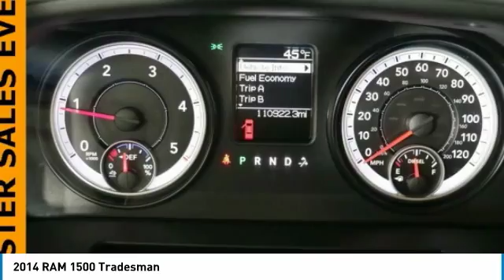2014 RAM 1500 Forest Lake MN R19044A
2014 RAM 1500 Tradesman

**LOCAL TRADE**, **ONE OWNER**, **ONE OF A KIND**, **GREAT FOR FAMILIES**, **TOW PACKAGE**, **HURRY IN**, **BEST PRICE OUT THERE**, **WELL MAINTAINED**, **GREAT GAS MILEAGE**, ECO DIESEL, TRAILER BRAKE CONTROLLER, RUNNING BOARDS, TOPPER, BED LINER, ABS brakes, Electronic Stability Control, Heated door mirrors, Low tire pressure warning, Traction control.brbrbrCARFAX One-Owner. Clean CARFAX. Bright Silver Clearcoat Metallic 8-Speed Automatic 27/19 Highway/City MPG EcoDiesel 3.0L V6brPRICE INCLUDES $500 FINANCE CASH IF YOU FINANCE WITH FOREST LAKE CHRYSLER DODGE JEEP RAM and $500 TRADE ASSIST IF YOU HAVE A 2013 OR NEWER VEHICLE UNDER 80,000 MILES THAT YOU TRADE.brAwards:br  * Motor Trend Automobiles of the yearbrWhen you buy from Forest Lake Auto Group you have the comfort of knowing that every one of our front line ready vehicles go through our extensive inspection process by one of our certified technicians and if they do not pass we will not offer them for sale as a front line car. Why Buys!! Each one of our front line ready vehicles sold come with the following. Full tank of gas Full inspection done on every vehicle Guaranteed alternate transportation or loaner for all service customers WE MAKE BUYING EASY!!! Great Selection, Upfront Pricing, Free Trade Appraisals, Plus we will give you estimates on Financing and warranties, and we do it all with your time in mind! When you stop in make sure you let our salespeople know that you have seen the vehicle online so you can get the online pricing. Call us at .brReviews:brbr * If you want the only full-size pickup (so far) with the fuel economy of a smaller-displacement diesel engine yet all the pulling and working power you'd expect, the 2014 Ram 1500 is for you. Source: KBB.combr  * Supple ride and composed handling; strong gas V6 or fuel-efficient diesel V6 available; available eight-speed automatic transmission improves fuel economy and towing abilities; refined and quiet cabin; useful tech features. Source: Edmundsbr  * Function has never had a more impressive form. The exterior of the 2014 Ram 1500 is re-engineered to look and perform better. With active aerodynamics and an upgraded front fascia, it's both beautiful and powerful. Available RamBox Cargo Management System offers lockable, lighted, drainable storage - perfect for storing tools, gear, and beverages.  With new fabrics and leather trim choices for seats the interior of the Ram 1500 feels as good as it looks. From the displays to the stitching, it's the most sophisticated Ram Truck experience yet. The 7-inch premium customizable screen lets you know what's going on inside, outside, and under the hood.  With the Uconnect Access System, your truck can do double duty as a mobile office or entertainment center. The available 8.4-inch touchscreen offers available features like interior climate control and 3-D terrain maps. Bluetooth wireless connectivity, voice command, and steering wheel-mounted buttons mean you're always in complete control.  Whether it's the legendary power of a 5.7L HEMI V8 or the potent and efficient 3.6L Pentastar V6 with Best-in-Class fuel economy, you'll get the power you need with the fuel efficiency you want. Because Ram Truck is the only pickup manufacturer to achieve 20 HWY MPG across its entire light-duty engine lineup. The Ram 1500 is the only light-duty truck in the U.S. with an available eight-speed transmission offering superior acceleration in low gears. Pair that with a 4-corner air suspension that keeps heavy loads level and you'll keep your payload on the right road.   Ram 1500 is equipped with Safety & Security technology. Dynamic front crumple zones and side-impact door beams help absorb impact forces from every angle. The Ram 1500 side occupant protection system includes side-curtain airbags and side-impact door beams. Source: The Manufacturer Summary